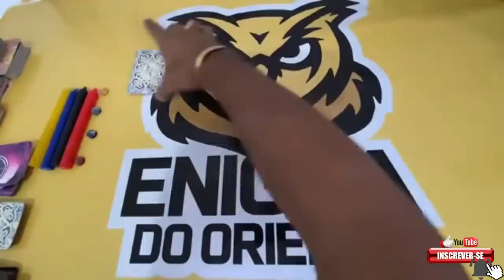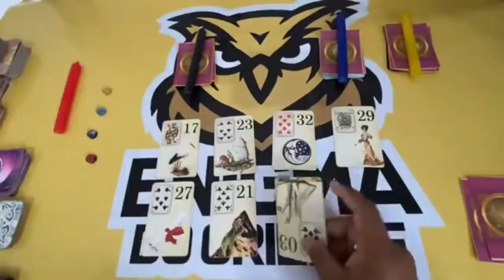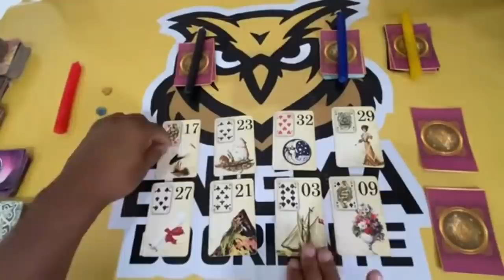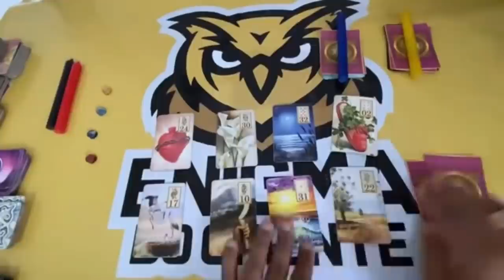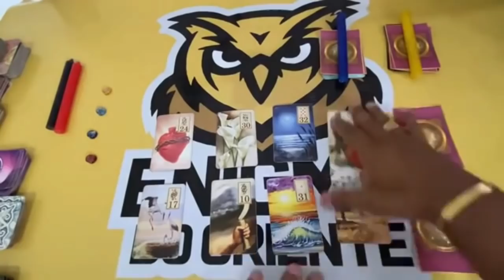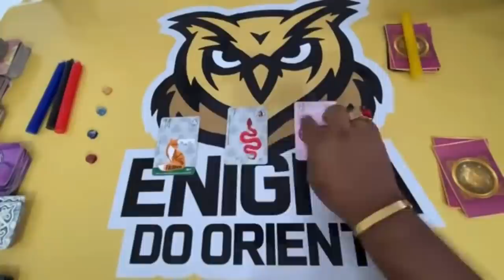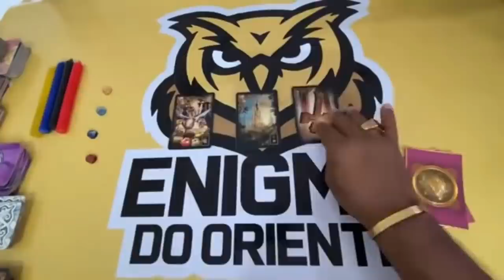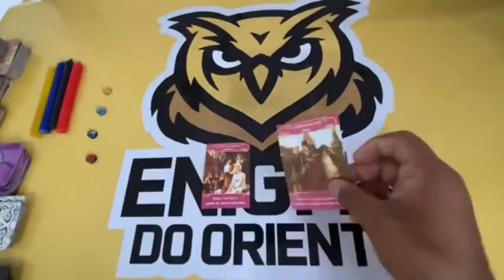ELE HOJE EM RELAÇÃO A VOCÊ! !!💘 [ Tarot Responde ] Tarô [Tarô ] Tarot